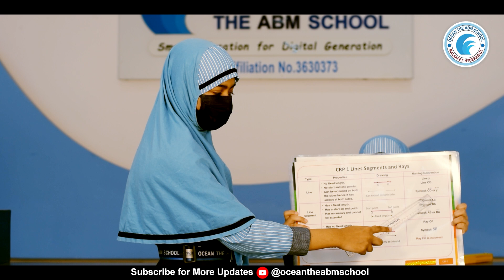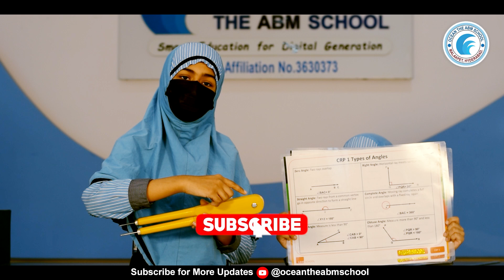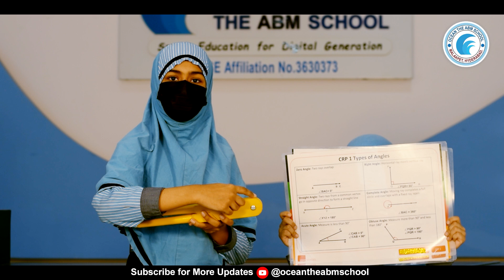Basic Practical of Geometry